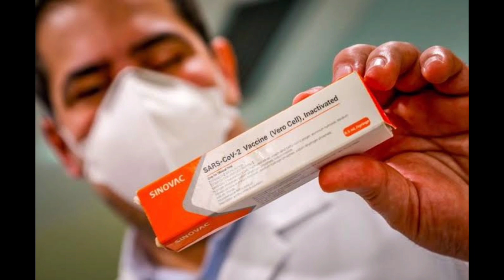Vaksin Covid-19 Ahirnya tiba di Indonesia